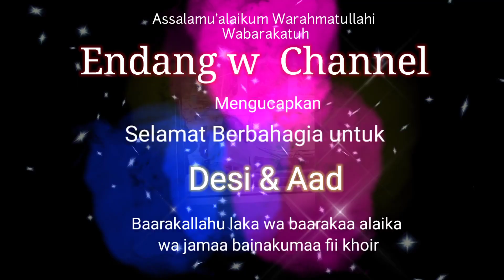Prosesi Akad Nikah Aad dan Desi di gadut Payakumbuh 27 maret 2021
“Ibadah terindah adalah pernikahan. Duduk berdua, menghabiskan waktu bersama, menyuapi makanan, dan lain hal yang dilalui pasangan yang sah merupakan ibadah. Semoga Allah SWT selalu memberikan kebahagiaan dan keberkahan untukmu.”

Selamat adeku Aad dan Desi doa terbaik untukmu berdua,!!

pesan buat penonton yang masih jomblo😁
Kalo anda mencari pasangan carilah seperti besi dan magnet walaupun berjauhan, suatu saat selalu ada cara untuk bikin mereka bersatu
salam